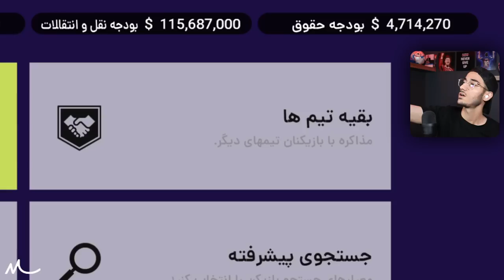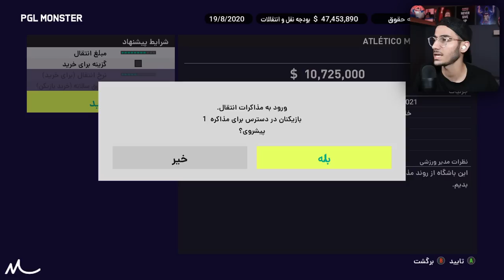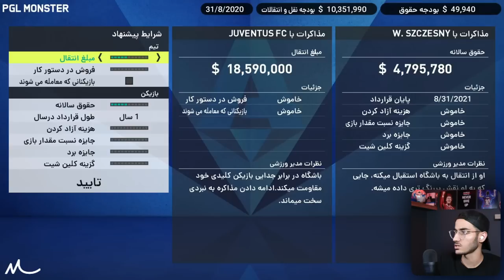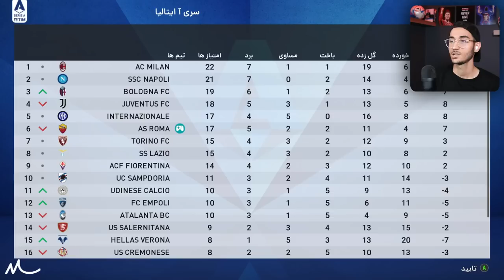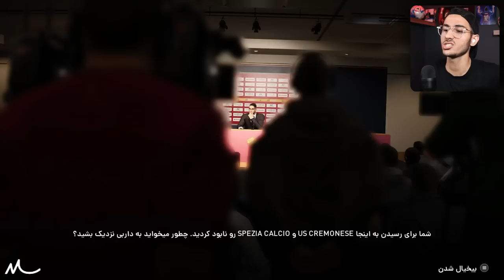مسترلیگ مهدی با نجات رم در PES 21 😱🔥قسمت اول : رسیدن به آرزوی 20 ساله!😢🏆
رم ، نجات رم ، نجات در pes , رم در pes , نجات رم در pes 21 , نجات